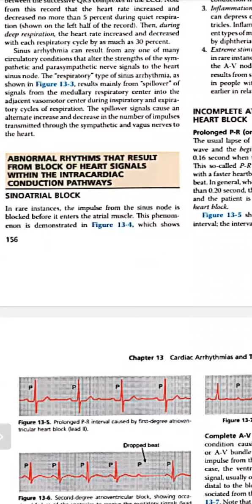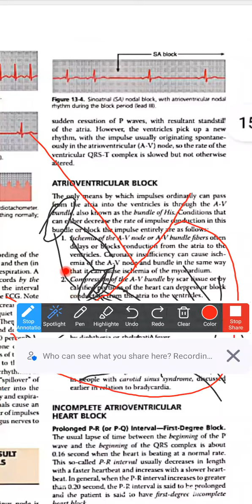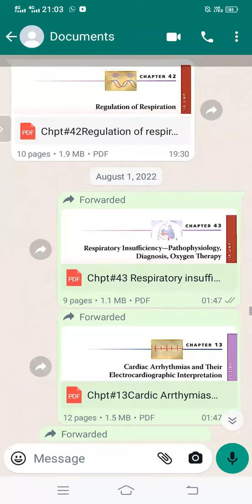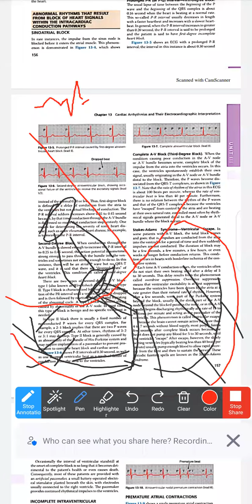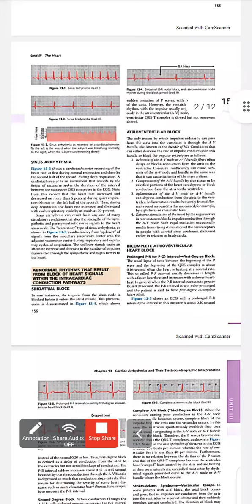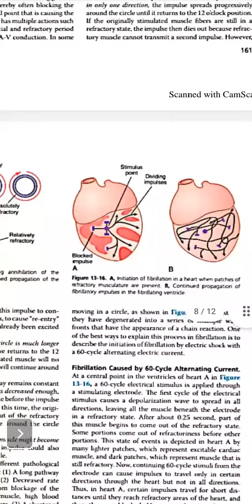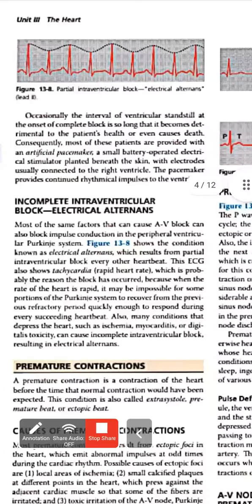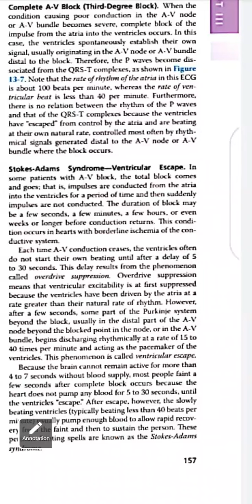Guyton Chapter 13 (Part 2)